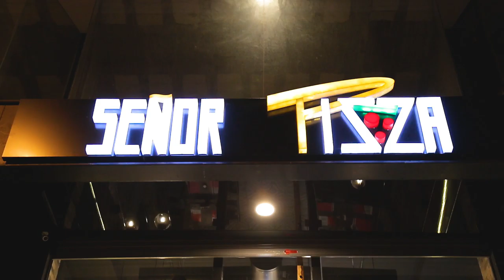Portfolio from 2019 - Senior Pizza Bakery (Pizza Bakery) مخبز بيتزا سينيور بيتزا